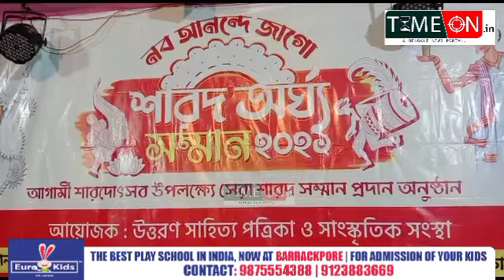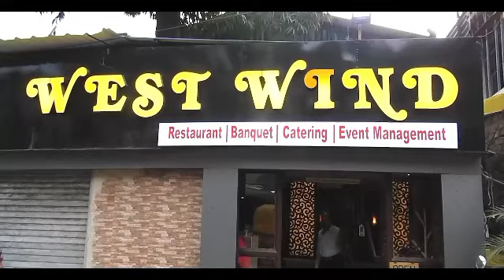খড়দহে উত্তরণ সাংস্কৃতিক সংস্থার তরফে পুজো কমিটিগুলিকে জানানো হলো শারদ অর্ঘ্য সম্মান